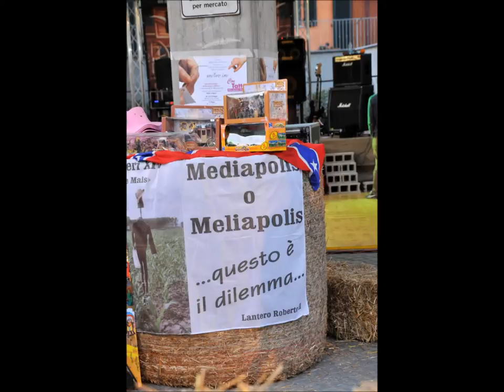albiano sfilata carrozze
una bella sfilata di carrozze e cavalli